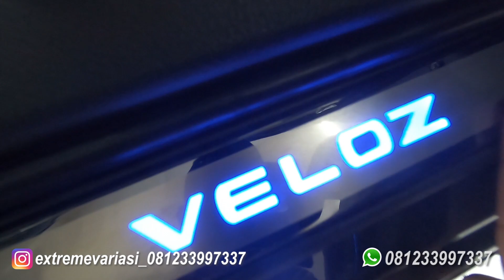MODIFIKASI ALL NEW VELOZ